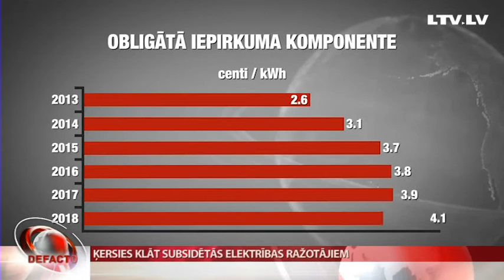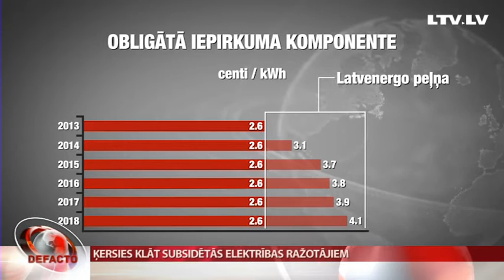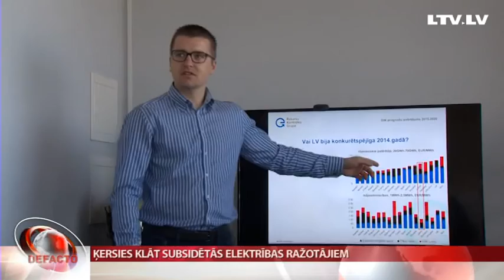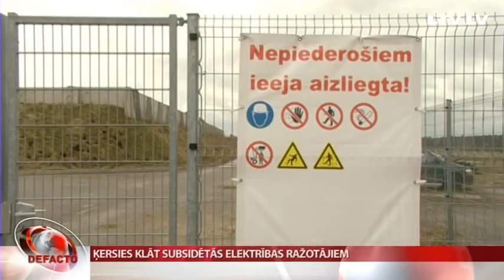Ķersies klāt subsidētās elektrības ražotājiem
“KVV Liepājas metalurgs” šonedēļ paziņoja par vēlmi iekonservēt ražošanu. Viens no iemesliem, kādēļ uzņēmums nav rentabls, ir augstās elektrības cenas. Pērn jūlijā valdība pieņēma noteikumus par elektrības rēķinu samazināšanu lieliem ražotājiem, bet  līdz šim tos nav izdevies saskaņot ar Eiropas Komisiju. Lai tas notiktu, Briselē prasa Latvijai pārskatīt atbalstu pašmāju elektrības ražotājiem, kuru subsidēšana kļūst aizvien smagāks slogs. Plašāk – Matīss Arnicāns.